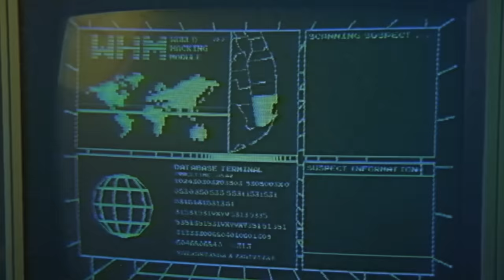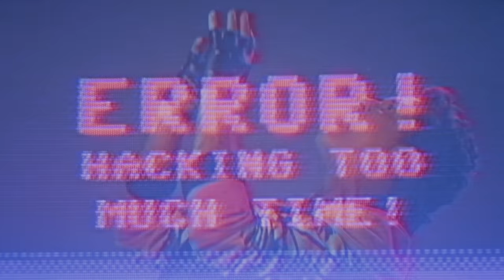David Hasselhoff - True Survivor (from "Kung Fury") [Official Video]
Kickstarter Sensation Kung Fury ready to TakeHoff as 80’s icon David Hasselhoff performs the lead track ’TRUE SURVIVOR’.

David Hasselhoff - True Survivor - Jörgen Elofsson & Mitch Murder

CREDITS
Director: David Sandberg
Producer: Eleni Young Karlsson & Linus Andersson
Line producer: Carl Kristoffersson
Production manager: Amanda Björk, Jonas Ernhill, Anna Lundin
FAD: Jimmy Francis
Production assistant: Anna Sundström, Frida Sandberg, Kent Holm, Anders Rydström, Peter Henningsson, Henrik Kursula, Robin Alexander Stål

D.O.P. Martin Gärdemalm, Jonas Ernhill & Mattias Andersson
Gaffer: Tomas Olsson, Axel Norén
Grip: Niclas Löfstedt
DIT: Anton Hjalmarsson
Storyboard: Janne Widmark

Set designer: Jacob Pettersson & Tage Hervén
Lamborghini Countach: Daniel Strid, Fredrik Palm
Animal caretaker: Tina Röed
Flash reaper: John Porter
Attribute & costume maker: Jacob Pettersson, Sidi Fjellström, Ylva Lundberg
Costume: Sofi Gregersdotter, Karin Sköldengen
Costume assistent: Cassandra Sandberg, Anders Holmlund
Makeup Hoff: Love Larson
Makeup Hoff assistant: Hanna Zätterström
Makeup: Malin Lundin
Sound: Eddie Boschec
Sound Design: Patrik Öberg

Editor: Nils Moström
Postproduction: David Sandberg & Klas Trulsson

FIDO
VFX Supervisor: Cameron Scott
VFX Producer: Matilda Olsson
VFX Executive Producer: Claes Dietmann

Leading Lighting TDs: Johan Gabrielsson, Filip Orrby
Compositing Leads: Daniel Norlund, Tomas Näslund

SFX: Arc light AB

Guns: Anders Lexne

Stunt coordinator: Eos Karlsson
Stunt performers: Magnus Garneij, Eleni Young, Emanuel Axelsson, Eos Karlsson, Jonathan Morell, Lucas Carlsson, Martin K R Zetterlund, Wille Christiani

Doctor: Erik Nyberg
Catering: Britts Corner
Camera & lights from Ljud-bildmedia & Kameraten

Behind the scenes: Leopold Nilsson, Dennis Ylikangas

Thanks to Kung Fury Backers, UÅ, family and friends